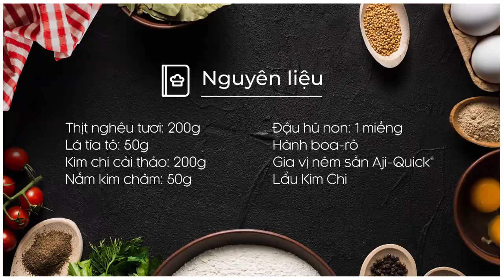Cách làm CANH NGHÊU KIM CHI TÍA TÔ giải cảm | MÓN NGON MỖI NGÀY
Lá tía tô được biết đến là một nguyên liệu dân có tính ôn, vị cay thường được dùng trong những bài thuốc chữa bệnh, đặc biệt là cảm mạo. Hôm nay, Món Ngon Mỗi Ngày sẽ hướng dẫn bạn một món ngon canh kết hợp với lá tía tô, kim chi cay cay vừa hấp dẫn, vừa giúp giải cảm trong những ngày thời tiết thất thường này nhé!

NGUYÊN LIỆU
Thịt nghêu tươi: 200g
Lá tía tô: 50g
Kim chi cải thảo: 200g
Nấm kim châm: 50g
Đậu hũ non: 1 miếng vừa
Hành boaro
Gia vị:  Hành tím băm, dầu ăn
Gia vị nêm sẵn Aji-Quick® Lẩu Kim Chi

CÁC MÓN CANH NGHÊU TỪ MÓN NGON MỖI NGÀY